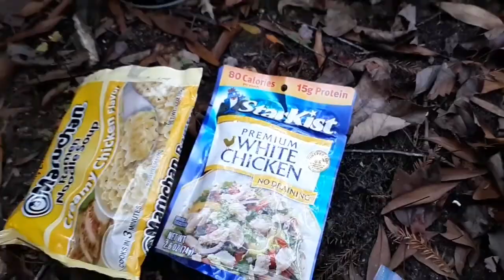Pre Overnight Scouting Pt1